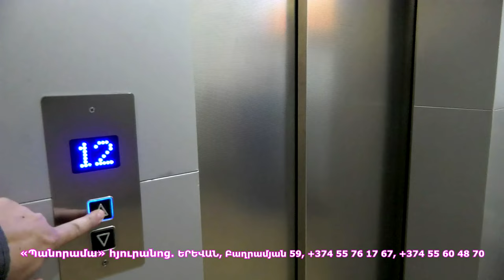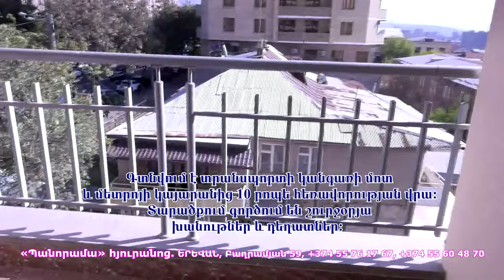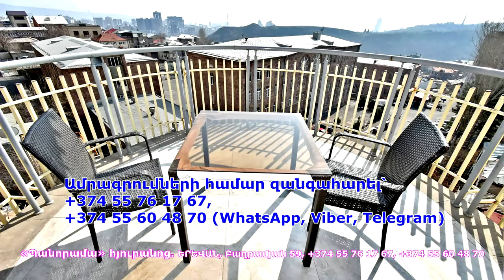Որքան սպասում ենք, թե Նիկոլ Փաշինյանն ի՞նչ է անում, այնքան Հայաստանից բան չի մնում. Գառնիկ Դավթյան